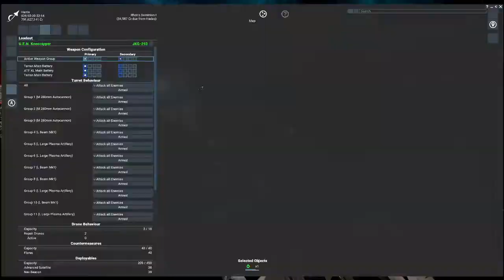X4 Foundations: Meson and ATF Main Battery Showcase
Haven't found videos out there relating to the expansion of 'X4: Cradle of Humanity' when it comes to my two favorite weapons. Also forgive the raw footage here so what you see here happened in real time, even with the use of SETA.

Here ill showcase two of my favorite weapons, both are similar in concept as personally I view the Meson Stream to be a smaller version of the ATF main cannon the Asgard Battleship.

There are some weapons modded into the game, but the Meson and the ATF main battery are standard.